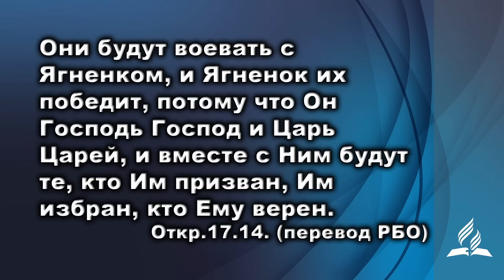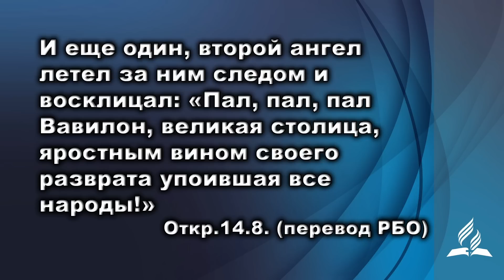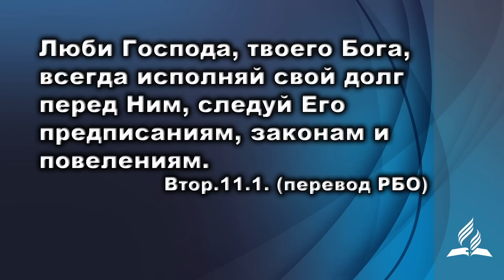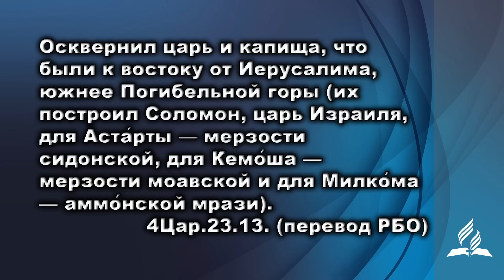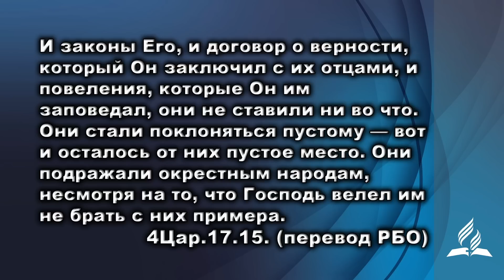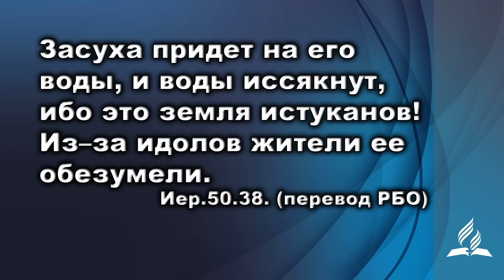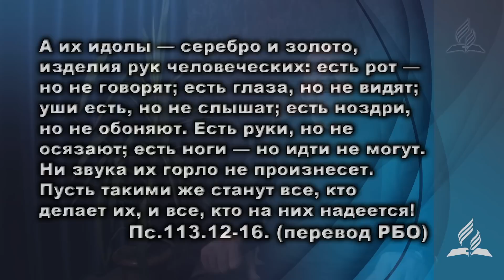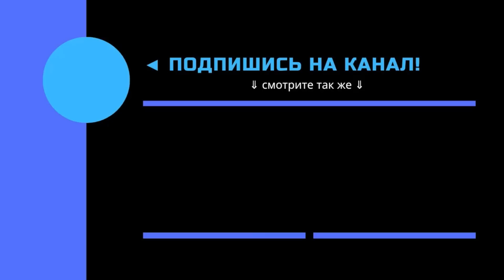Субботняя школа | Город именуемый смешением.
Разбор урока субботней школы с Павлом Луговым.
Памятный стих:
Они будут воевать с Ягненком, и Ягненок их победит, потому что Он Господь Господ и Царь Царей, и вместе с Ним будут те, кто Им призван, Им избран, кто Ему верен.
Откр.17.14. (перевод РБО (2011)